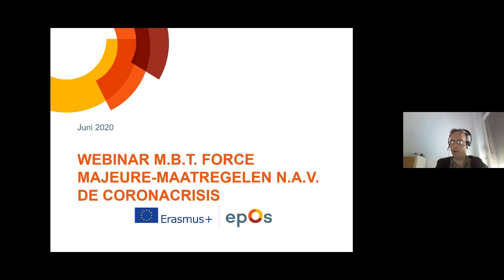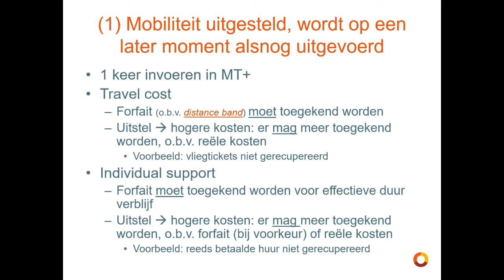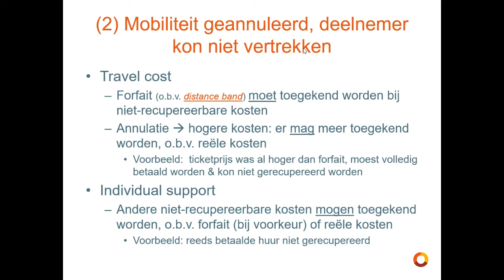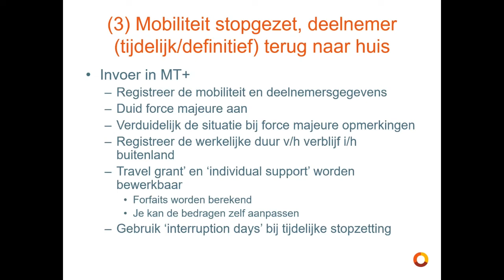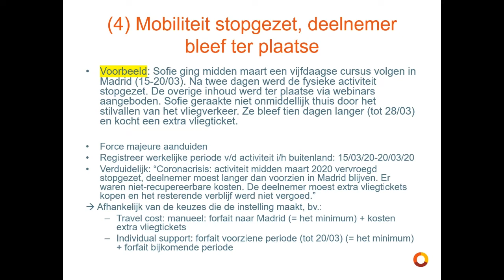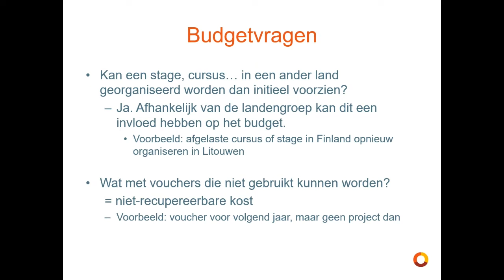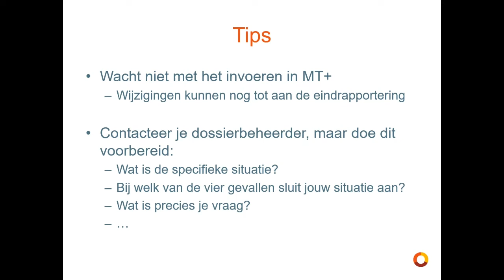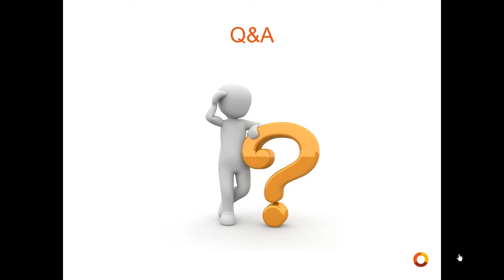Erasmus+ Webinar Force Majeure Coronamaatregelen KA101 en KA104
In deze webinar geeft Wim Cloots meer uitleg omtrent de force majeure maatregelen die genomen werden naar aanleiding van het coronavirus voor de KA101 en KA104 projecten.